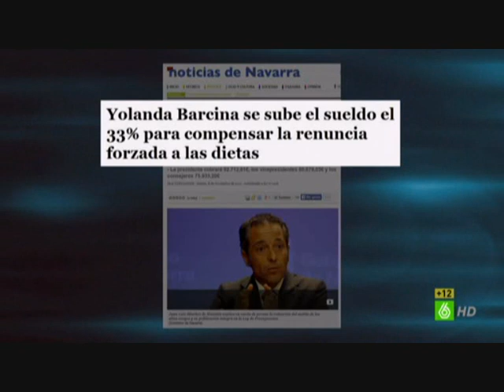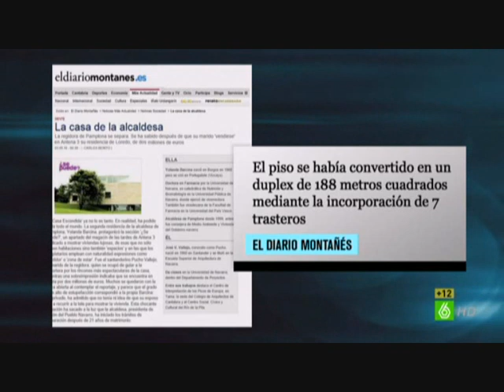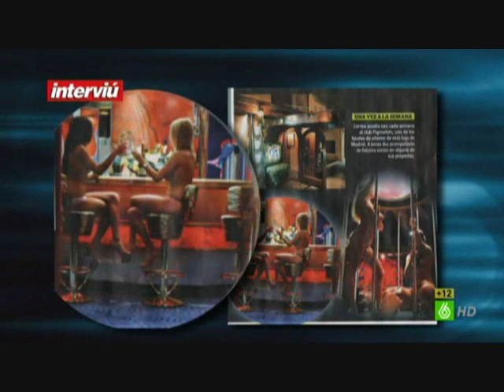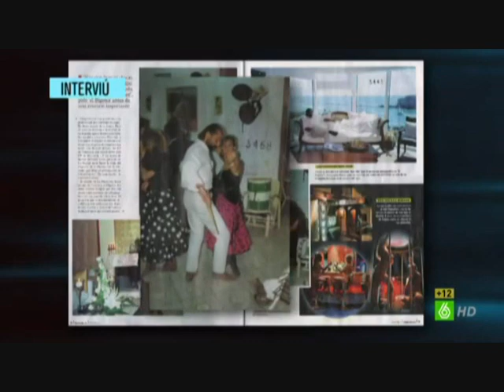Dani Mateo - El Intermedio 18/02/2014